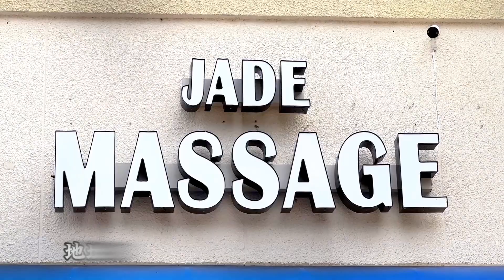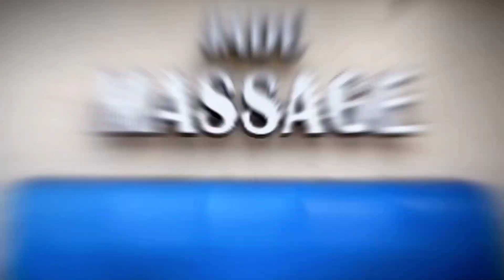休斯顿HOUSTON糖城Jade massage修脚城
糖城Jade massage修脚城